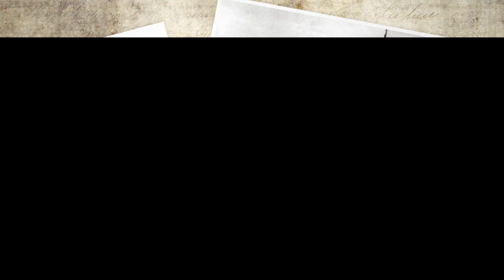History behind the movie 'Dunkirk' (an audio podcast)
With Christopher Nolan's blockbuster film Dunkirk coming out soon, we'll take some time to learn what really happened.